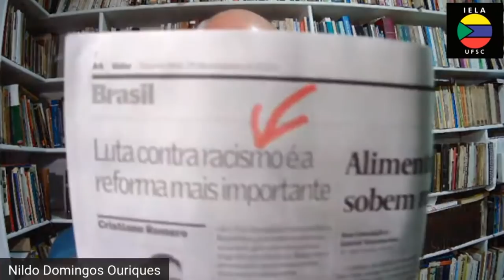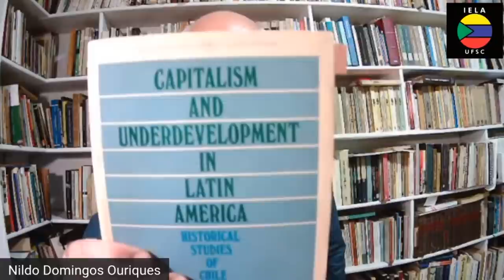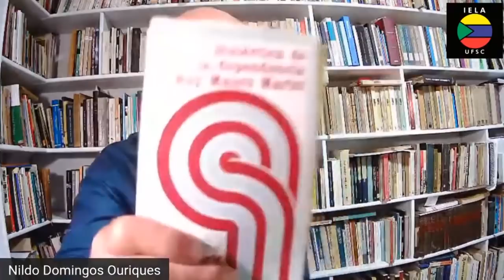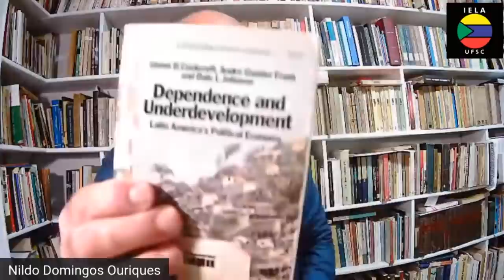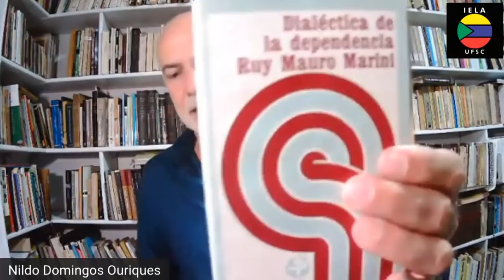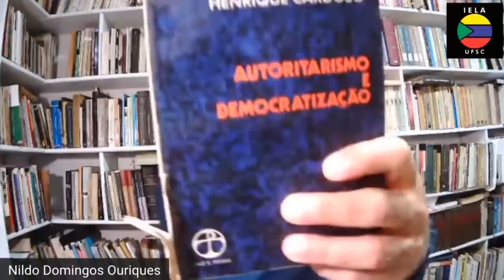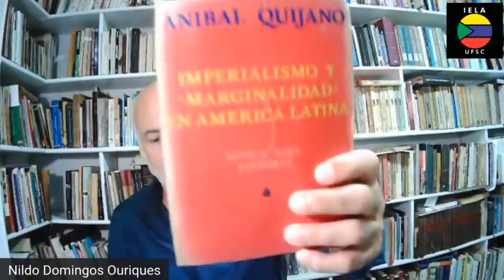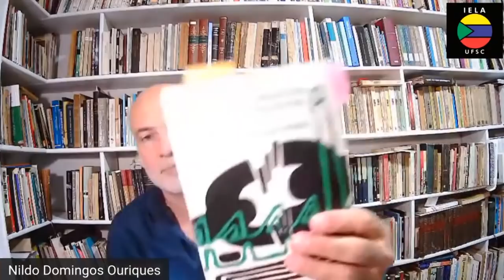Curso Livre - O que ler para entender a América Latina - Dependência - Aula 5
Curso promovido pelo Iela, ministrado pelo professor Nildo Ouriques. Nessa aula a discussão sobre o Dependência.
Aula 5